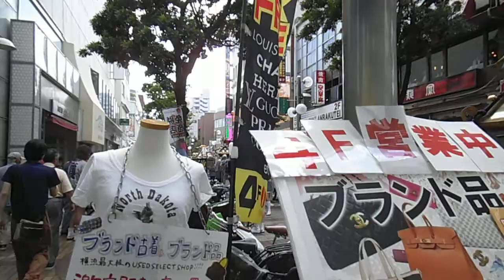DSCF3675伊勢佐木町みこしコラボレーション20140629